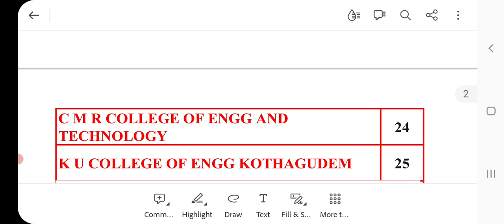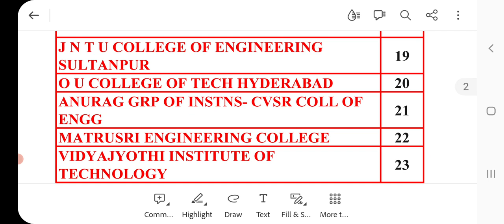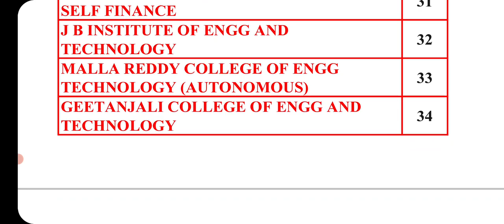TOP 50 ENGINEERING COLLEGES|TS EAMCET 2023 TOP 50 BTECH COLLEGES